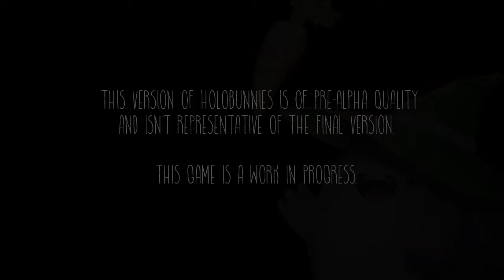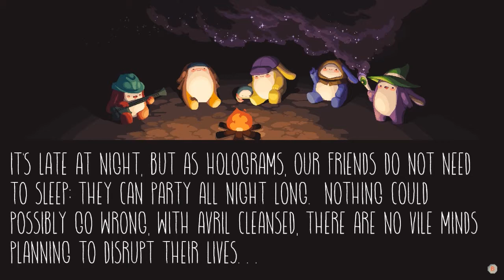Sock Plays: Holobunnies Demo | FUNDED ON KICKSTARTER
Today I present you Holobunnies. A game by qbit games and sleepy sheepy which has been successfully funded on kickstarter, with just over a day to go. and try the demo.